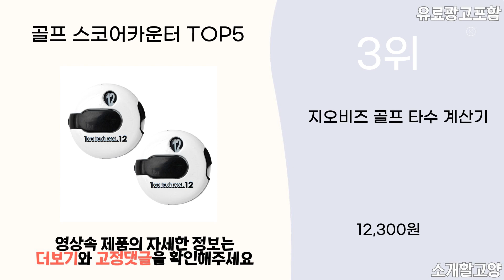2024년 인기 골프 스코어카운터 추천 TOP5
1위 : 바로스포츠 타바타골프 미니컬러 스코어 카운터 GV-0912
가격 : 7,190원

2위 : 테이키 골프 타수 카운터 스코어 계산기, 1개
가격 : 9,400원

3위 : 지오비즈 골프 타수 계산기
가격 : 12,300원

4위 : 필드버디 라운딩 골린이 숫자 계수기 필드용품 악세사리 골프점수 골프 타수 카운터기, 1개
가격 : 5,490원

5위 : 바로스포츠 타바타골프 미니컬러 스코어 카운터 GV-0912
가격 : 7,190원